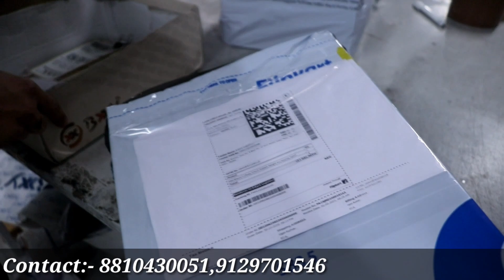Agra Shoes Manufacturer 150 ₹ से शुरू l Shoes Wholesale market in Agra l Shoes Biggest Warehouse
Agra Shoes Manufacture ONLY 150/- में| Cheapest Shoes Market in Agra| Wholesale Shoes Market in Agra

Address :- Baxxico
                  113, 1st Floor,
                   Corporate Park, sanjay place,
                   Agra-282002

    or

Cheapest shoes wholesale market
Delhi shoes wholesale market in Delhi
7A quality shoes market
Ballimaran shoes wholesale market
cheapest shoes market in delhi karol bagh
fancy footwear wholesale market in Delhi
branded copy shoes wholesale market in delhi
branded first copy shoes wholesale market
shoes manufacturer in delhi ncr
shoe wholesalers in delhi
manufacturer of shoes in delhi
सबसे सस्ता जूता चप्पल कहां मिलता है
सबसे सस्ता जूता चप्पल मार्केट वीडियो
shoes wholesale market in delhi
shoes wholesale market in delhi chandni chowk

shoes wholesale market in karol bagh

1st copy shoes wholesale market in delhi

1st copy shoes wholesale market in karol bagh